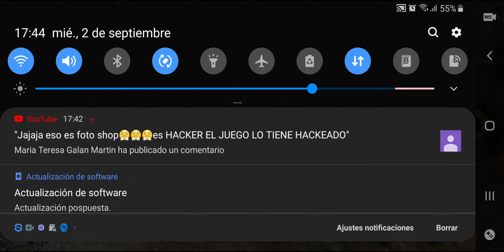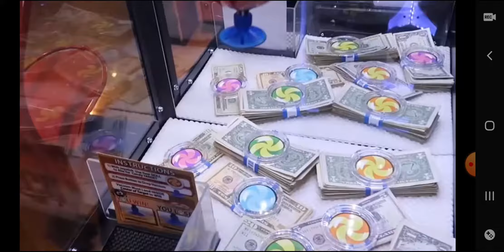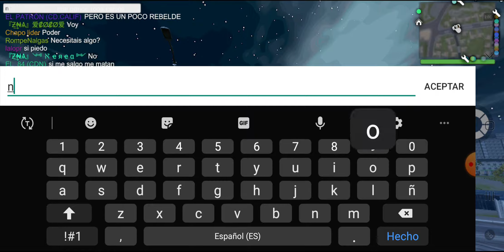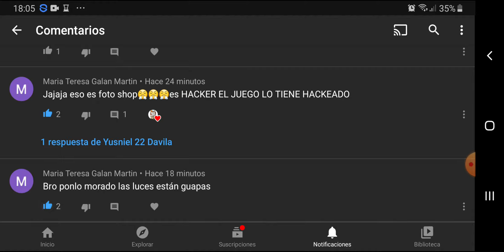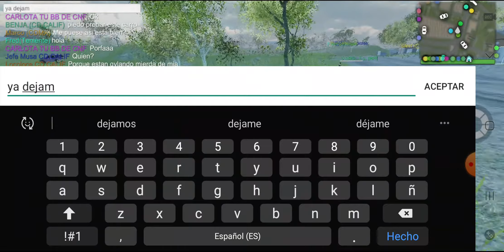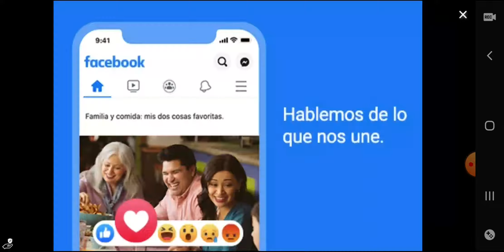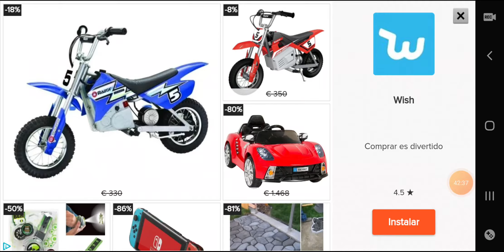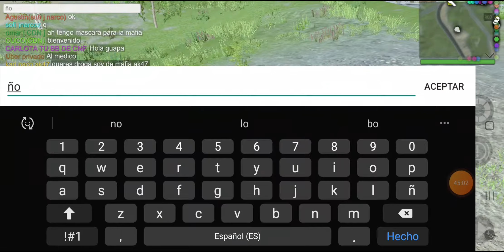Primera parte:Me matan mucho y me enfado